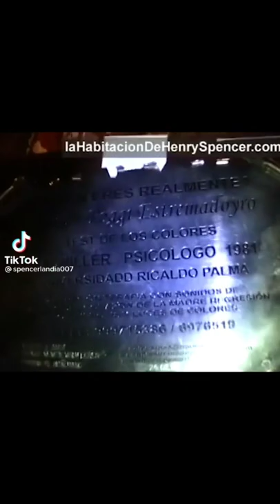spencer mario poggi solo olds placa